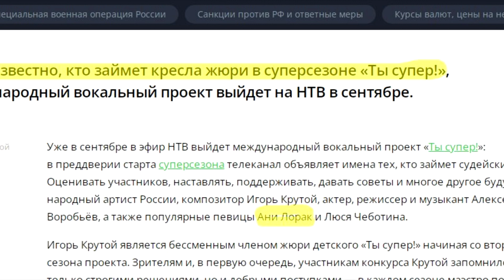Народ в недоумении! Ани Лорак триумфально возвращается в российский шоубизнес и на TV.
Украинская певица Ани Лорак уже скоро появится на российском федеральном канале НТВ в качестве члена жюри и наставницы шоу "Ты супер!" Кроме того, уже осенью у певицы запланированы концерты в Москве и Санкт-Петербурге. При этом  с начала СВО и до настоящего времени певица так и не высказала четко своей позиции по этому вопросу. И если ранее ее концерты отменялись в российских городах, то сейчас ситуация резко изменилась. Депутат и политик высказали свое мнение по этому вопросу.